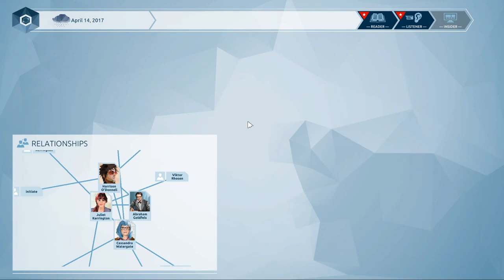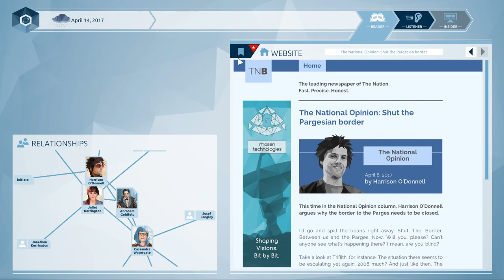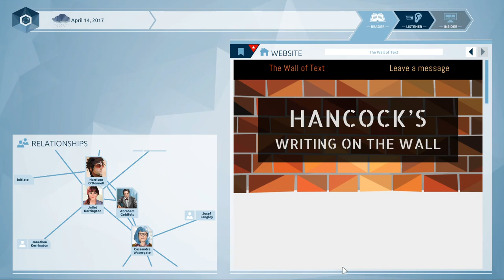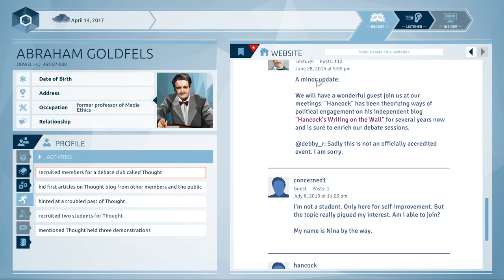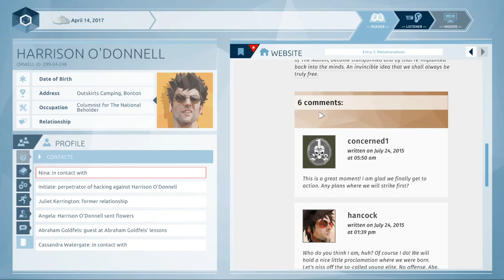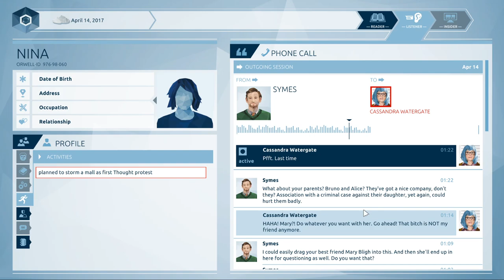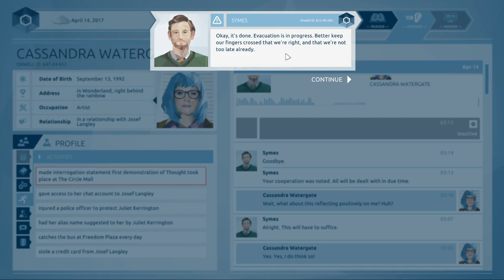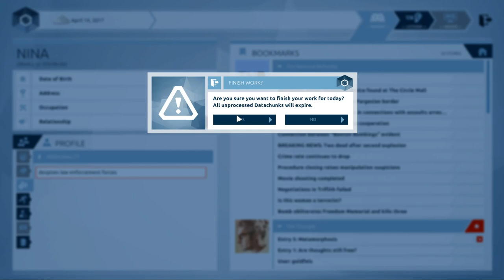Orwell (Game) - Part 5 - Finishing Day 2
Orwell takes place in a country called the Nation, led by a modern-day authoritarian government known as The Party in the capital of Bonton. In 2012, the Party passed the Safety Bill, a law expanding the government's ability to spy on its citizens in the name of national security. As part of the bill the Ministry of Security, led by Secretary of Security Catherine Delacroix, commissioned a covert surveillance system codenamed Orwell.

The player takes the role of an Orwell investigator, who has just been selected to use the system.